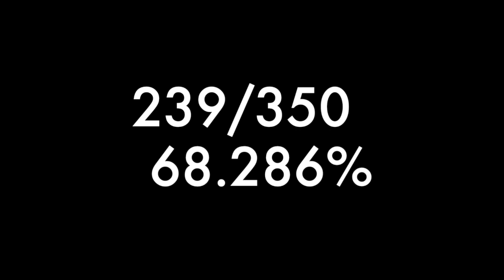USDF First Level Test 2 with Scores & Judge Comments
USDF 1st Level Test Two with judge scores and comments.  This test got us a score of 68.286%

I post videos about riding and horse care tutorials!  Feel free to request a video that you'd like to see!